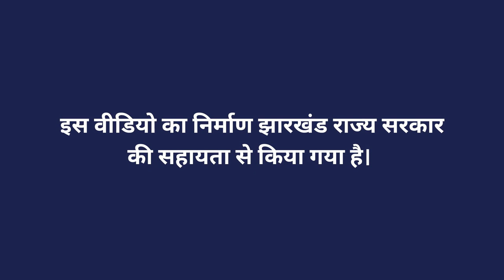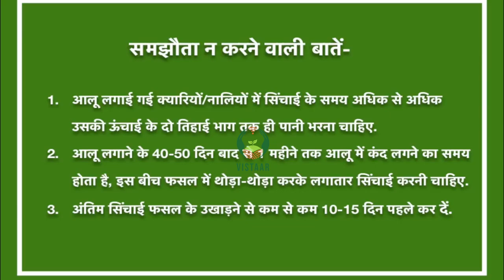आलू में सिंचाई प्रबंधन - भाग 2